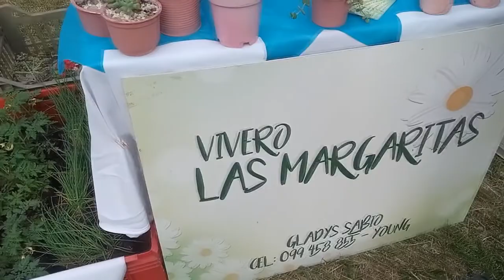Conociendo los Emprendedoras II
Feria del Centro Comercial e Industrial de Young